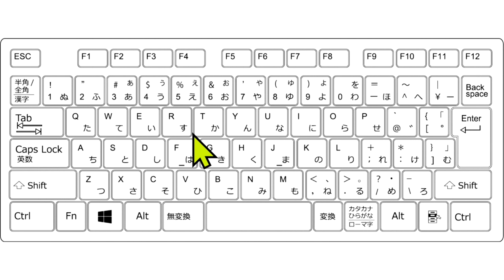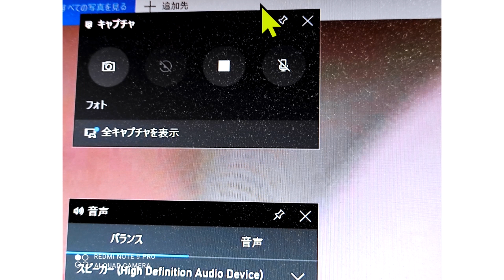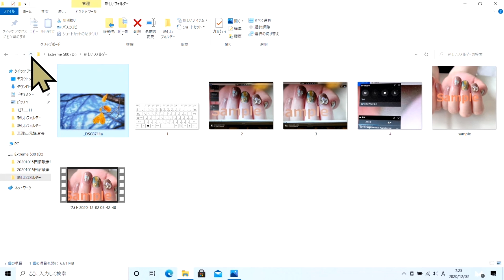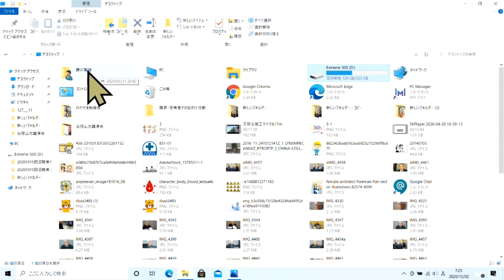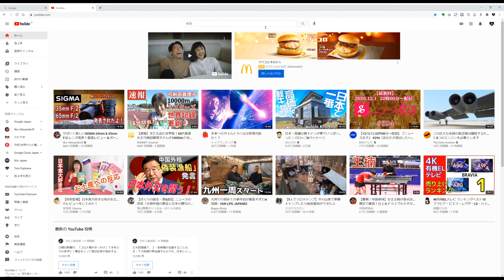講習会 はじめてのビデオ 制作 亘理 山元 2020/11/26